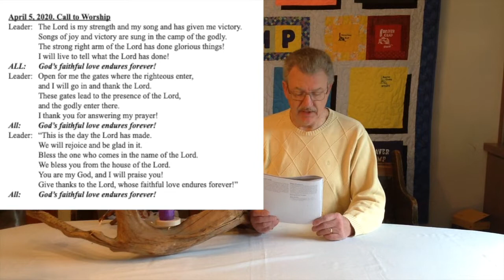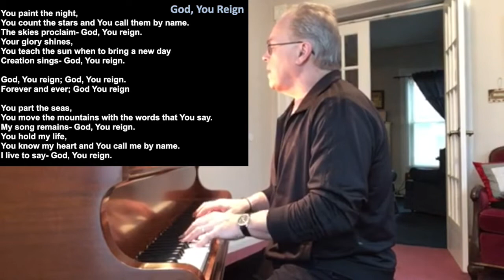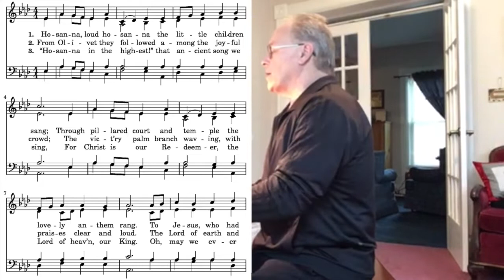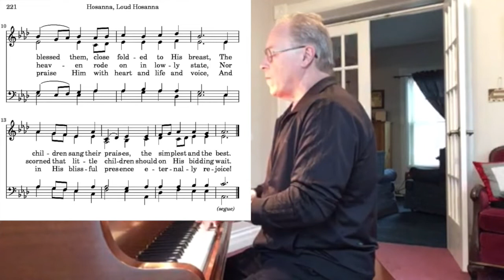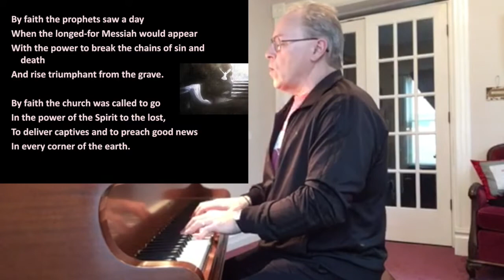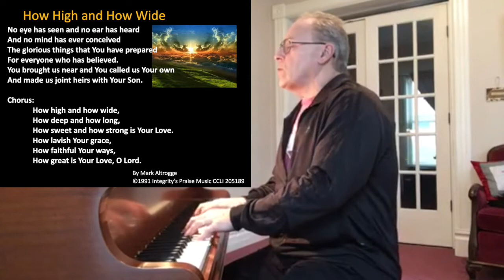Lowville Mennonite Church - 04/05/20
Thank you for joining us this morning, April 5th, 2020 at 10:30am